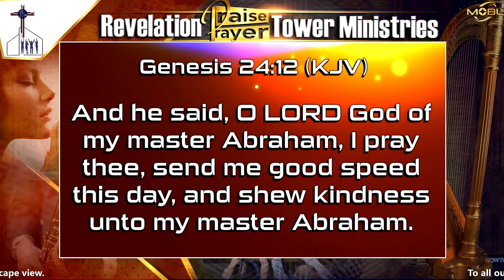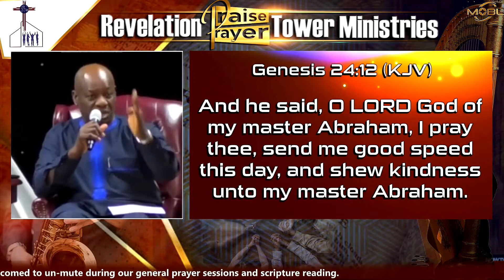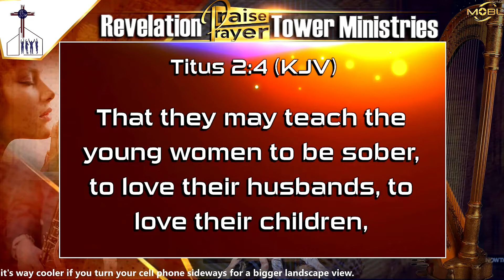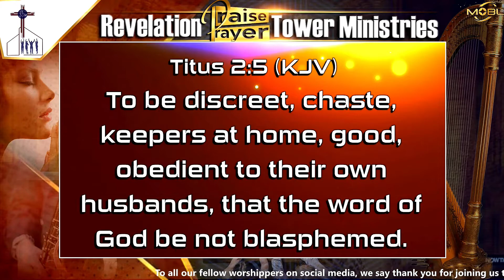Excerpt from RPPT Ministries' RELATIONSHIP SEMINAR - JULY 31ST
A Hybrid event presented by Revelation Praise Prayer Tower Ministries and powered by MOBL STUDIOS PRODUCTION - Streamed LIVE on SAT JULY 31st, 2021